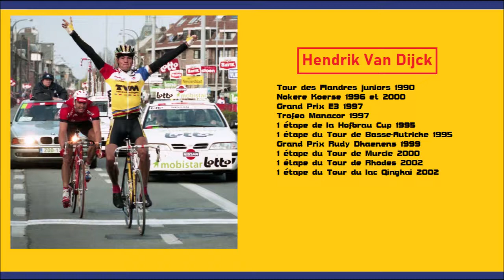Hendrik Van Dijck remporte le Grand Prix E3 1997